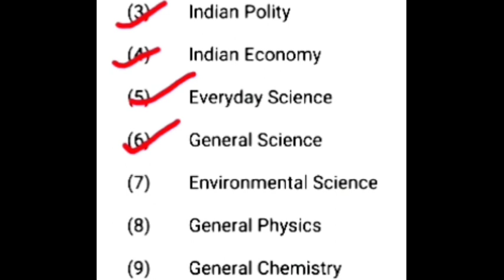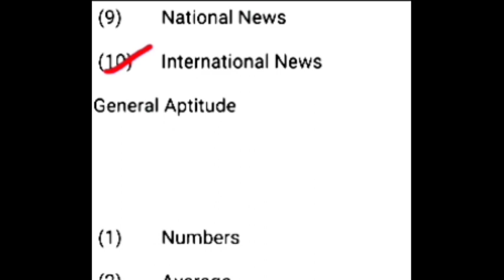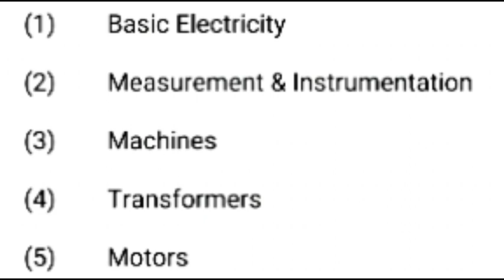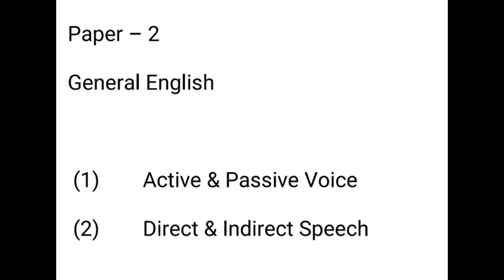D.M.R.C-J.E SYLLABUS/DMRC-JE ELECTRICAL/D.M.R.C SYLLABUS PATTERN/Thunder House/THUNDER HOUSE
By :- Venkatesh Kumar

Iss video me apko D.M.R.C - J.E SYLLABUS se related sabhi information mil jaega..

✓ Marking scheme.
✓ Paper 1 & Paper 2.
✓ Details wise syllabus.
✓ Topic wise Details on D.M.R.C JE